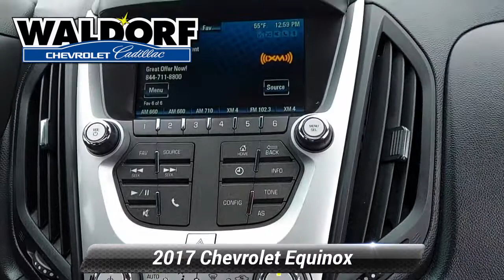Used 2017 Chevrolet Equinox LT, Waldorf, MD CC0290B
***ONSTAR, ***AUTOMATIC, **BACKUP CAMERA, **USB PORTS, ***BLUE TOOTH CAPABLE, ***AWD, ***MD STATE INSPECTED, **CERTIFIED, AWD, 6 Speaker Audio System Feature, Bluetooth* For Phone, Manual Climate Control, Preferred Equipment Group 1LT, Radio: Chevrolet MyLink Audio System, SiriusXM Satellite Radio. 2017 Chevrolet Equinox LT 4D Sport Utility Clean CARFAX. Siren Red Tintcoat 6-Speed Automatic with Overdrive Awards:* JD Power Dependability Study * 2017 KBB.com 10 Most Awarded Brands Reviews:* Backseat has plenty of space and slides/reclines for added comfort; optional V6 engine provides quick acceleration; interior stays quiet at speed; rides smoothly on rough roads. Source: EdmundsRecent Arrival! Chevrolet Certified Pre-Owned Details:* Warranty Deductible: $0* 172 Point Inspection* 24 months/24,000 miles (whichever comes first) CPO Scheduled Maintenance Plan and 3 days/150 miles (whichever comes first) Vehicle Exchange Program. SiriusXM 3-month trial subscription.* Powertrain Limited Warranty: 72 Month/100,000 Mile (whichever comes first) from original in-service date* Limited Warranty: 12 Month/12,000 Mile (whichever comes first) from certified purchase date* Vehicle History* Transferable Warranty* Roadside AssistanceWaldorf Chevrolet Cadillac is Dedicated to Excellence! Price excludes taxes, tags, $499 Maryland processing fee. This vehicle is located at the Waldorf Chevy Cadillac store.

[RLVID:12672:570651b689966d0d:37039ff255fbd0a7:1]